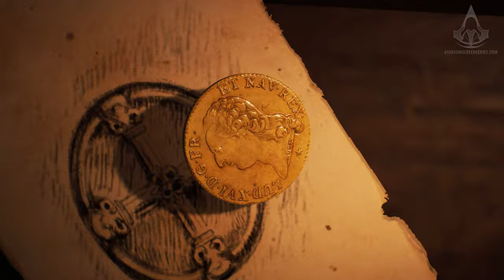Assassin's Creed Unity: Dead Kings [Full DLC 100% Sync]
Assassin's Creed Unity: Dead Kings Guide / Mission Walkthrough with a 100% score synchronization and all optional challenges / objectives in a single playthrough, played in 4K (2160p / 60fps) - NO COMMENTARY

0:00 Buried Words [Mission #1]
22:44 The Book Thief [Mission #2]
40:58 A Shadow From the Past [Mission #3]
47:28 III - Diablus [Surger's relic #1]
51:10 V - Crux [Surger's relic #2]
54:04 Raising the Dead [Mission #4]
1:06:17 Under Lock and Key [Mission #5]
1:23:35 A Crown of Thorns [Mission #6]
1:34:55 Closing Credits

Game edition: Assassin's Creed Unity Guillotine Collector's Edition
Video recorded on: PC with all settings maxed out (4K 60fps)
Controller: SCUF Prestige Custom Xbox Series X Controller

ABOUT ASSASSIN'S CREED UNITY DEAD KINGS

Following the events of Assassin's Creed Unity, lead Arno to the ominous city of Saint Denis. Explore the troubled city’s narrow streets and its extensive underground universe - an ancient necropolis with an intricate network of catacombs and caves, final resting place of France’s illustrious kings and their secrets.

Use Arno’s new lantern to advance in the dark, fend off creatures and solve ancestral puzzles or put it out to stealthily explore the darkness and shadows of the catacombs.

Battle the Raiders, an aggressive faction of enemies desecrating Saint Denis’ tombs under obscure motives. Fight these vicious new foes with the Guillotine Gun - a powerful weapon that allows Arno to unleash both long-range explosions and close-combat havoc.

Meet old and new faces in a new storyline that will drive Arno to uncover the mysteries that lie down below beneath the Basilica of Saint Denis and help him find redemption.

ABOUT ASSASSIN'S CREED UNITY

Assassin's Creed Unity is an action/adventure game set in the city of Paris during one of its darkest hours, the French Revolution. Take ownership of the story by customizing Arno's equipment to make the experience unique to you, both visually and mechanically. In addition to an epic single-player experience, Assassin's Creed Unity delivers the excitement of playing with up to three friends through online cooperative gameplay in specific missions. Throughout the game, take part in one of the most pivotal moments of French history in a compelling storyline and a breath-taking playground that brought you the city of lights of today.

The Dead Kings DLC leads Arno to the dark and dreary city of Saint Denis, the final resting place of French royalty. But what will Arno uncover in the dismal and decrepit crypts that lie beneath the foreboding Basilica? Mysteries and intrigue fold in on themselves within the shadows of Saint Denis' ancient catacombs, threatening to envelope Arno as well! Enter the subterranean warren of tunnels and chambers armed with new weaponry to bolster Arno's arsenal.

Also including:
◦ Dead Kings
◦ Revolutionary Armaments Pack
◦ Secrets of the Revolution

ABOUT US

Guides, walkthrough videos, news & official trailers of the open-world action-adventure stealth video game franchise Assassin's Creed, published and developed by Ubisoft. From the very first title to all the iterations through the main series, the spinoffs, the mobile games and much more. This channel is in no way tied to Ubisoft or any Ubisoft studios.